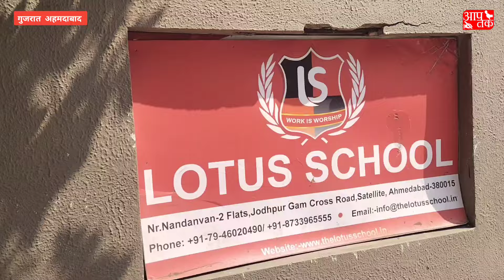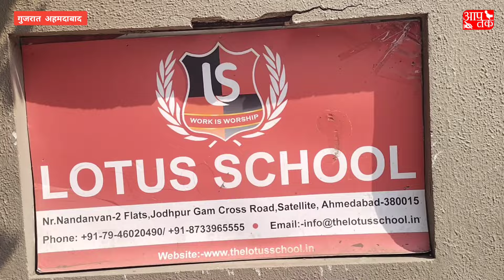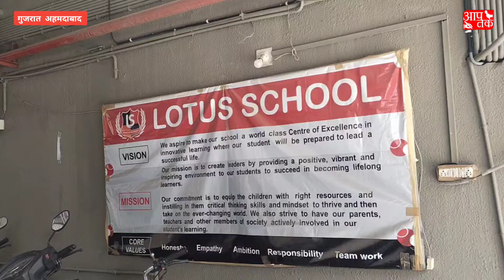Ahmedabad Lotus School | पेरेंट्स और मैनेजमेंट की बीच क्यों हुवा घर्षण जानिए पूरा मामला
दोस्तों आपका बहुत-बहुत स्वागत है हमारे चैनल "आप तक समाचार" पर।

मैंने यह चैनल मेरे उन सभी दोस्तों के लिए बनाया है, जो देश और दुनिया की सभी प्रकार की राजनीति देश और समाज में फैल रहा  अत्याचार, भ्रष्टाचार, माइनॉरिटी के हक में आवाज उठाना, तमाम खबरों के साथ हम आपको हमारी चैनल पर खबरों के द्वारा रूबरू कराएंगे ।

धन्यवाद।

I'm on Instagram as @aaptksmaacaartanvir. Install the app to follow my photos and videos.